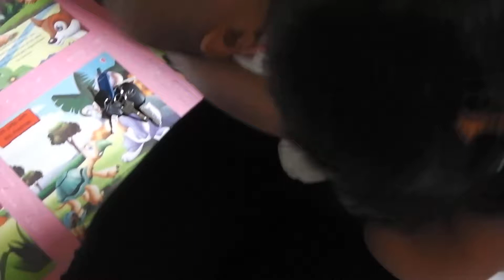Laughing baby "Tiger"